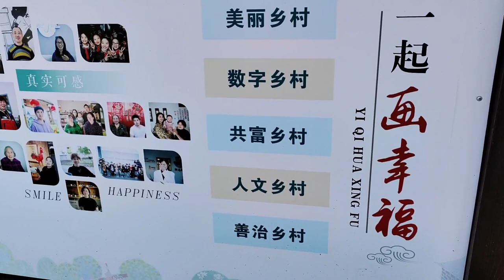打卡衢州余东画村，农民画出美丽乡村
19年混迹电商圈，老阿里人；
主要研究跨境电商和品牌出海；
杭州多所高校的特聘老师、社会培训讲师；
自律的生活让我成功减重50斤；
爱运动，喜欢在跑步时思考人生、感悟生活的真谛；
爱分享，希望把自己的经验感悟分享给更多的人，传播正能量；
爱旅行，想带大家踏遍山川河流、看遍风花雪月、尝遍天下美食；
爱自己、爱生活，全力以赴，不负时光，不负韶华。